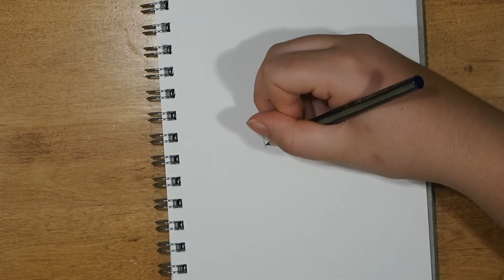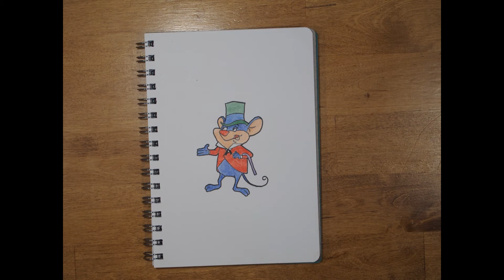Merlin the Magic Mouse Looney Tunes